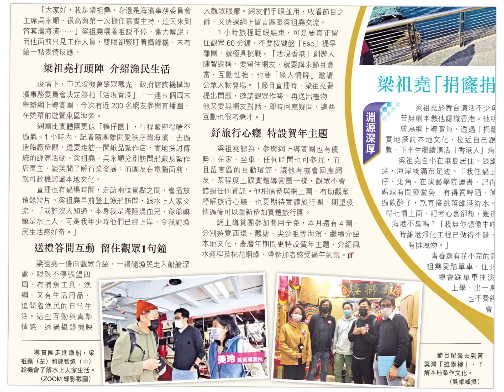網上導賞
此專案是針對iPad，使用 Explain Everything™ Interactive Whiteboard 製作而成。